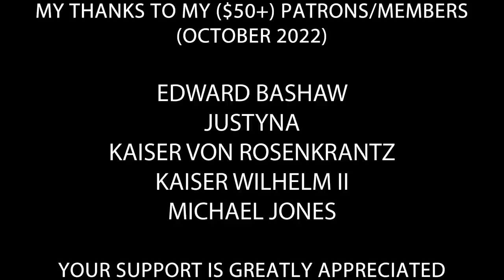Liz Truss's Downfall